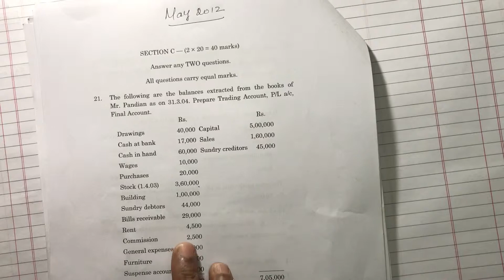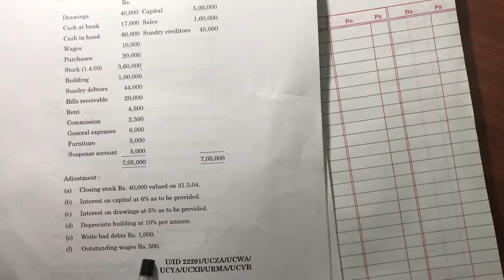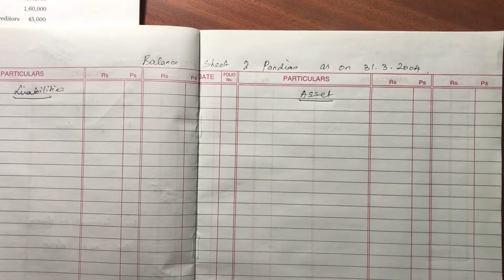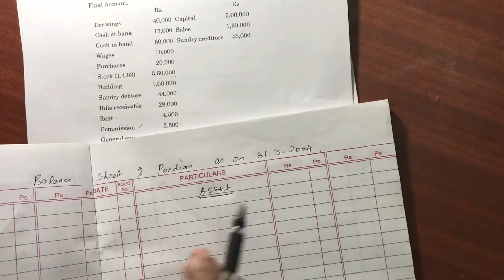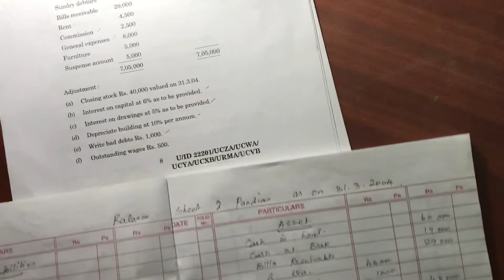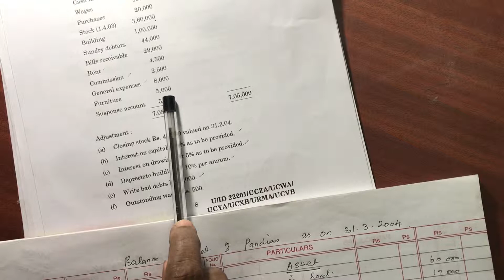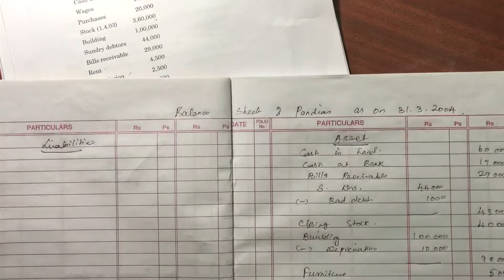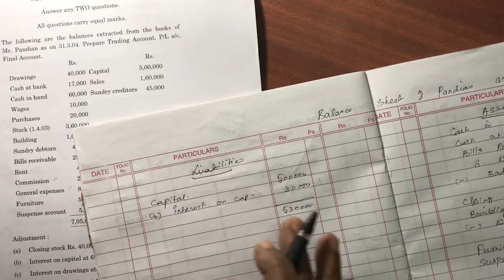B.com 1st year - Final Accounts (Question paper )